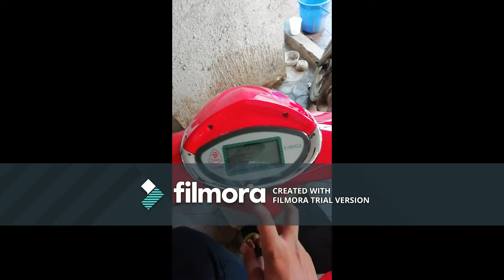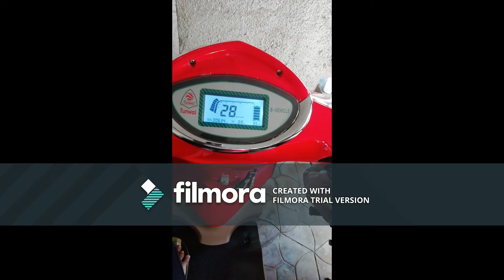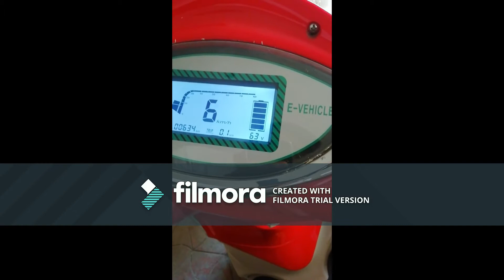ELECTRIC BIKES | TUNWAL E-BIKES | MADE IN INDIA ELECTRIC BIKE| ELECTRIC SCOOTER REVIEW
U CAN CALL ME AND ASK ABOUT THE BIKE